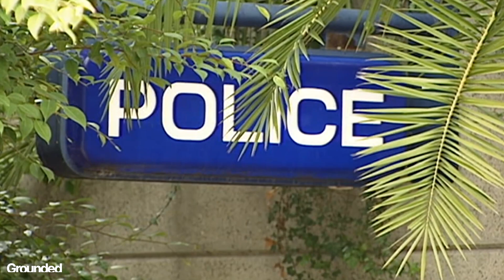The Rise of Australia's Gangland Wars | Interview with Brett Stevens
Ex-cop Brett Stevens served in the police force for 13 years, working in some of the toughest areas, such as Sydney’s infamous red-light district of Kings Cross and various patrol, drug and tactical units. Brett shares his experience with Australia's rising criminal underworld.

'Grounded' is a digital documentary series, powered by 7NEWS and its team of young journalists from across Australia.

This is Grounded. A channel focussed on the issues, stories and people that matter most.
To Australians. To the global community.
Our mission is to raise the voices of those that aren't heard every day.
To share the stories of the vulnerable, the unique, and those blazing trails wherever they go.

Grounded is produced by 7NEWS Australia, and features the voices of young and diverse journalists working across the Australian network. From the regions, to the cities.

We all have a place on Grounded.

7NEWS combines the trusted and powerful news brands including Sunrise, The Morning Show, The Latest, and 7NEWS.com.au, delivering unique, engaging and continuous coverage on the issues that matter most to Australians. Watch 7NEWS nightly at 6pm and weekdays at 11:30am and 4pm on Channel 7 and 7plus.

Filmed by Nicholas Gane and Lucy Hatcher.
Edited by Nicholas Gane